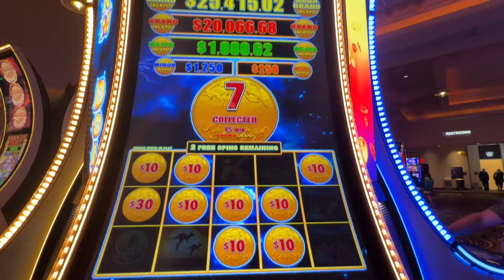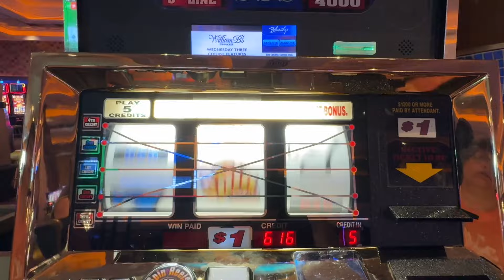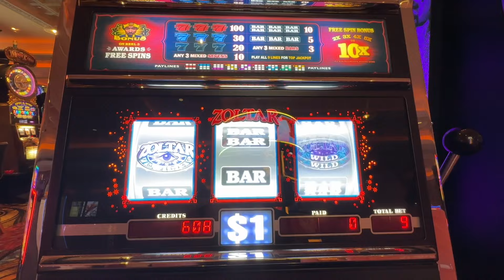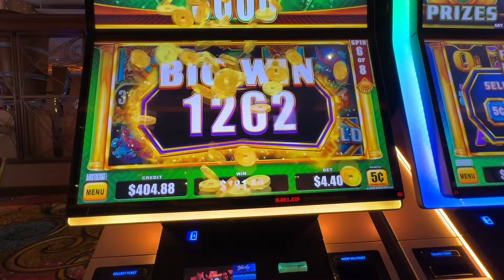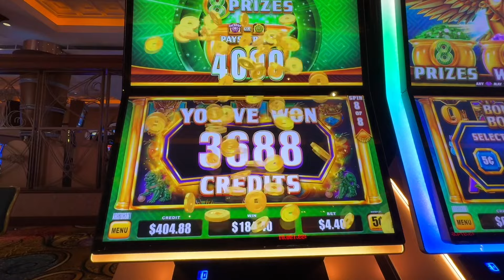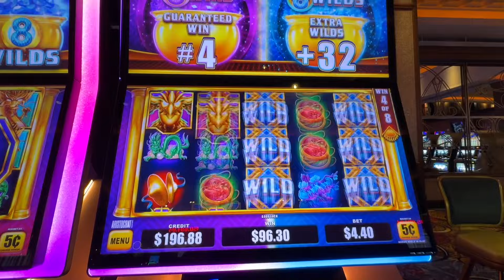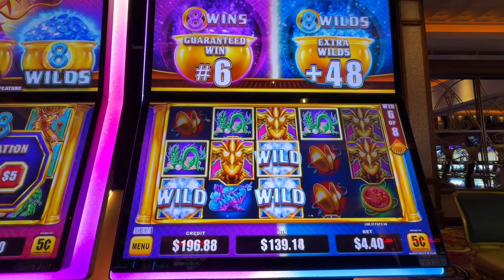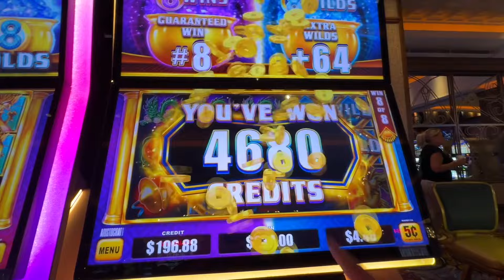Casino slot play Boyd Blue Chip Michigan City IN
Blue Chip casino Michigan City IN